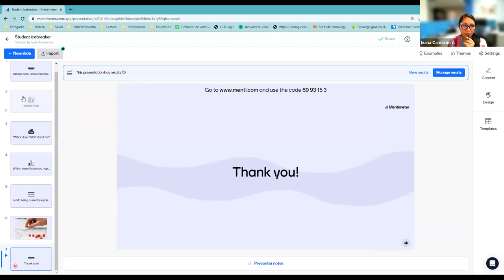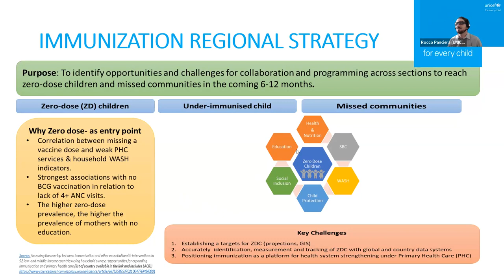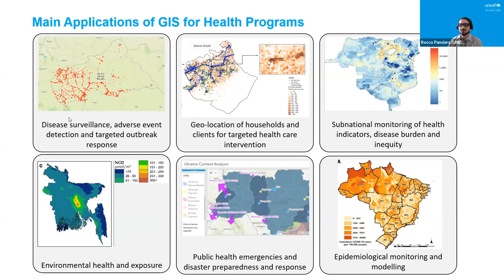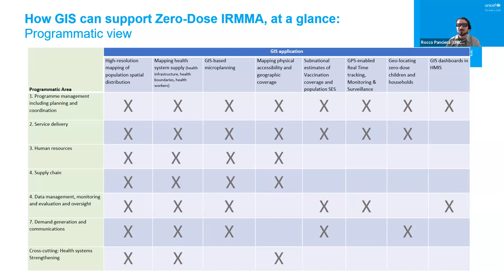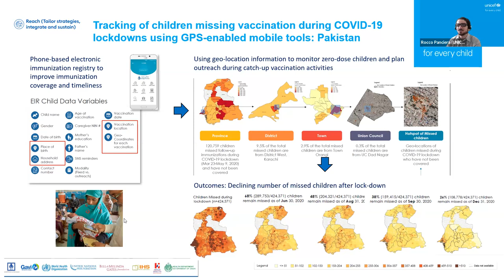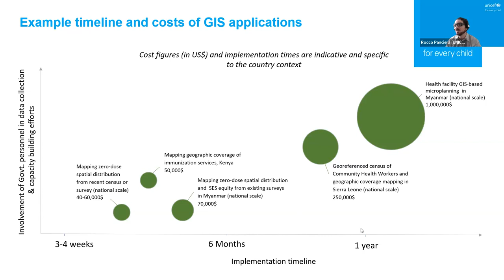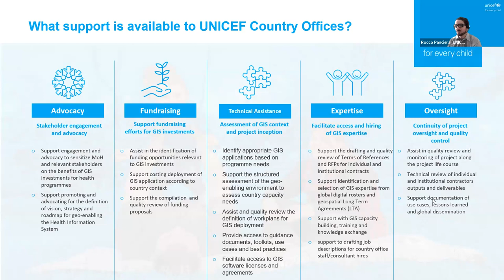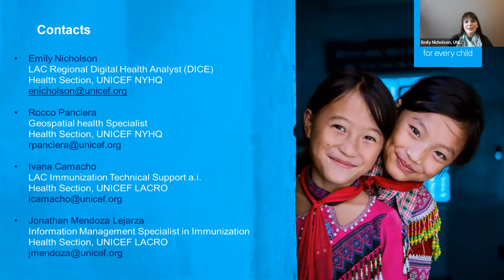Geographic information System (GIS) to support Zero-Dose Identification, Reach and Monitoring